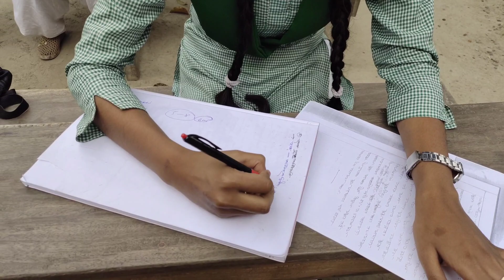Hotat Galam Ghurte//pujo korlam 😊 Saraswati pujo special video korte giya Ki ki Holo? Bengali vlog